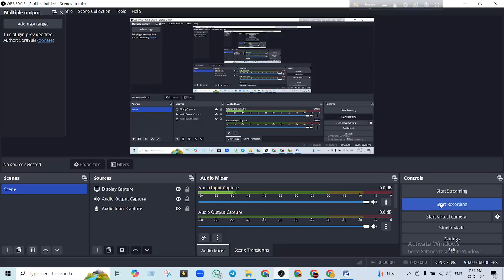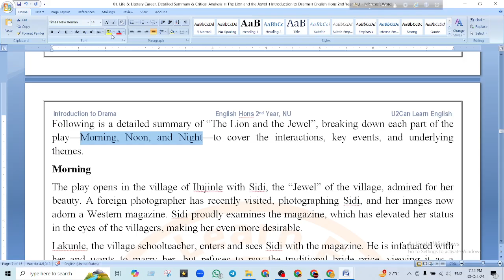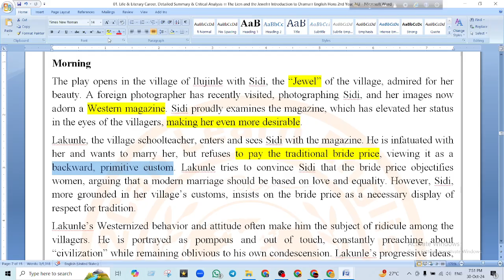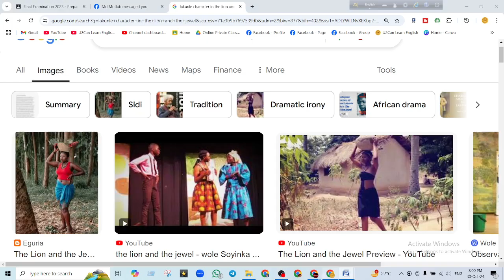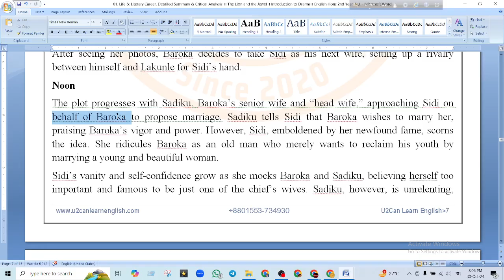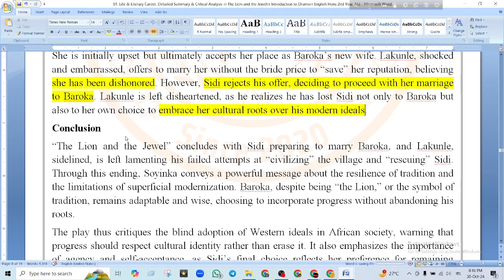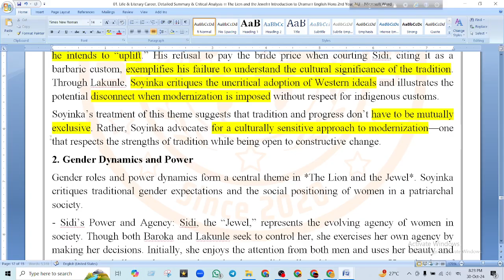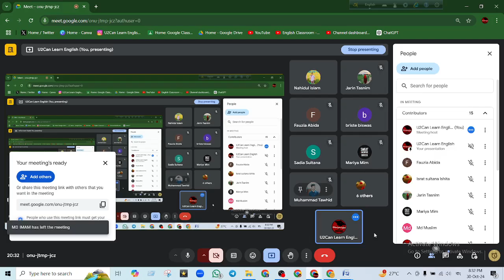Live Class - 12।। Summary, Critical & Thematic Analysis of The Lion & the Jewel